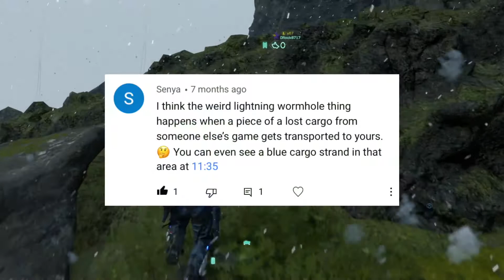"BB Back" - Episode 28 - Death Stranding Hard Mode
We’re playing the game again… because of course we are…
In this episode we climb up a mountain, and then we climb down a mountain, and then we climb up a mountain again, and then we climb down a mountain again.